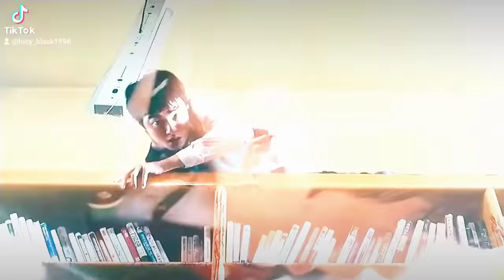Die besten Szenen von yoon gwi nam (Deutsch)